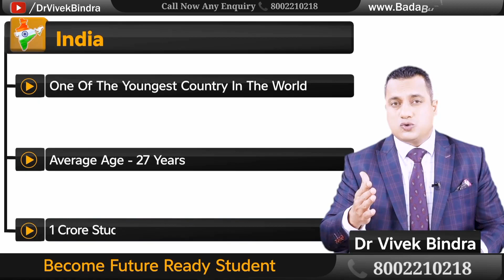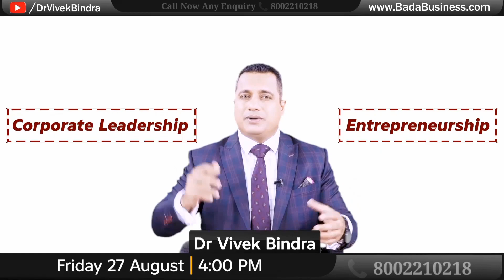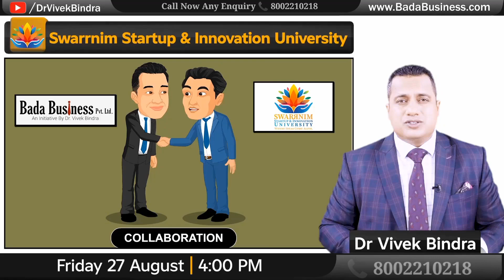Future Redy Students | Dr Vivek Bindra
BE A CHAMPION OF LIFE & CAREER SKILLS

ARE THESE CHALLENGES SLOWING YOUR GROWTH?
Confused About Career Path
Lack of Confidence
Struggling to Stand out in Crowd
Parental Pressure
Unable to Crack Interviews
Poor Communication Skills
Fail to Make a Good First Impression
Find it Difficult to Work in Teams
Lack of Goal Clarity

Business Coaching Programs are specially designed courses to give holistic view of business operations that will enable you to build high-performing business frameworks, curate powerful strategies that will drive innovation and boost profitable growth with the hand-holding support of a personalized Business Coach
💯MAJOR BENEFITS OF BUSINESS COACHING PROGRAMME:

1. Personal Business Coach to empower your learnings and grow your business multifold

2. 4 Days Live Seminar and 24 Digital QnA Live Sessions for continuous doubt resolutions

3. 322 Premium, Unavailable and Exclusive Videos in Foundation Course by 75+ Indian Billionaires and Subject Matter Experts

4. Reading Materials and Assessment with each video to empower your learnings

5. 25 Business Strategy Frameworks from Dr. Vivek Bindra's award-winning Leadership Funnel Programme

6. Certificate by Bada Business post completion of this program

.Exclusive in this Programme .

✅Strategy based videos focused on Business Principles

✅322+ Premium and Exclusive Videos

✅Access to Learning from Billionaire Professors

✅Reading Material and Assessments to enhance your learning

✅Content divided into categories for convenient Learning

2. VALUE PACKS:

✅14 Value Packs designed according to the stage of Business, type of Industry, and Burning Problem of the consumer

✅60+ Specialized Courses bundled into Value Packs based on relevance

✅Deep diving into specific domain-related problems of the consumer

✅Created and Curated with Industry Leaders and Subject Matter Experts

Bada Business Pvt. Ltd.